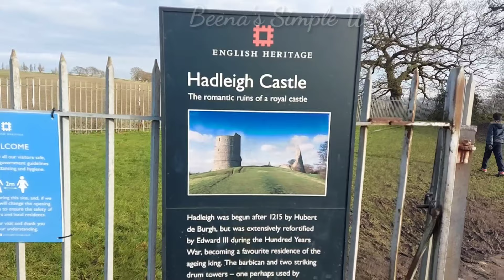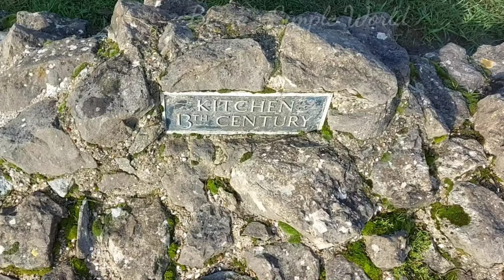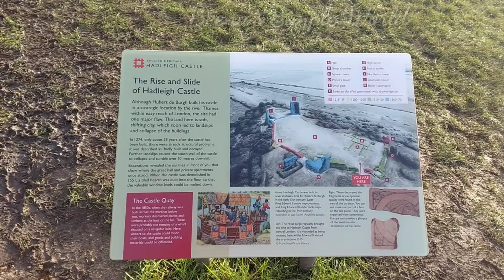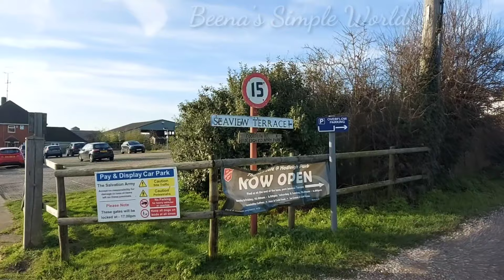A Castle visit (തകർന്നടിഞ്ഞ ഒരു രാജകൊട്ടാരം )Hadleigh Castle.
Hadleigh castle is a ruined fortification in the English county of Essex, overlooking the Thames Estuary from south of the town of Hadleigh. Built after 1215 during the reign of Henry III by Hubert De Burgh, the castle was surrounded by parkland and had an important economic and defensive role. The castle was significantly expanded and remodelled by Edward III, who turned it into a grander property, designed to defend against a potential French attack, as well as to provide the King with a convenient private residence close to London. Built on a soft hill of London clay, the castle has often been subject to subsidence:this, combined with the sale of its stonework in the 16th century, has led to it niw being ruined. The remains are now preserved by English Heritage and protected under UK law as a Grade I listed building and scheduled monument.

Its our day out and spent nice time by visiting this castle and surroundings.